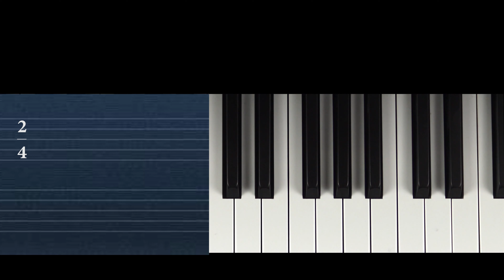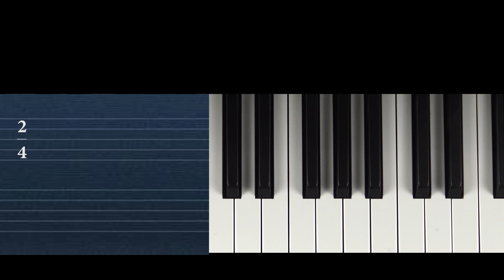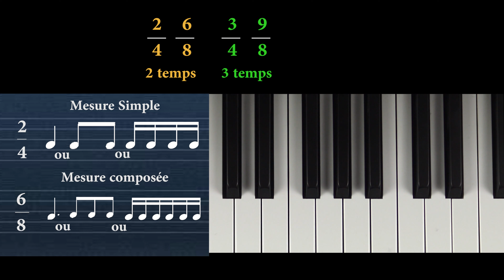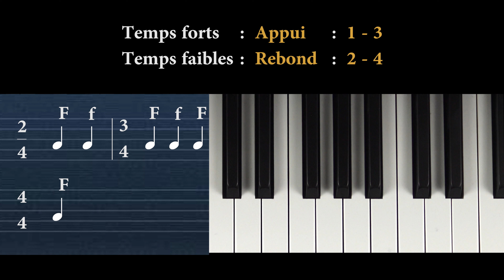Cours de solfège débutant pour savoir battre les mesures simples et composées (Tuto musique gratuit)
Ce tutoriel de solfège débutant vous montre comment battre les mesures simples à  temps binaires et les mesures composées à temps ternaires, pour être capable de déchiffrer n`importe quelle partition de musique. Consulte la Formation "Rythme Musical" complète :

La collection indispensable du musicien débutant :
- 10 Méthodes + 10 DVD :

Bon Travail !
Yves